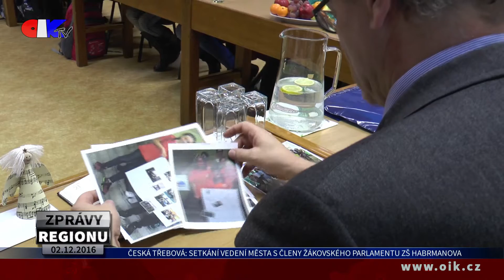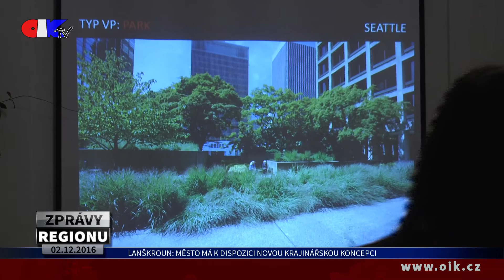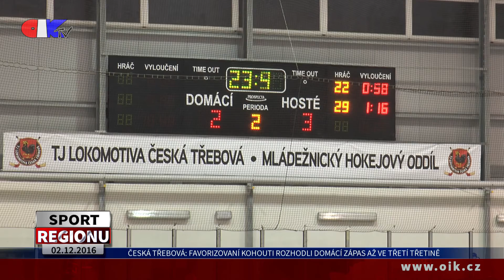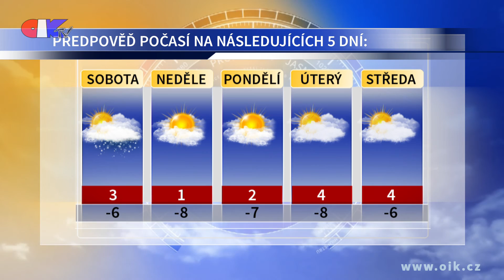ZPRÁVY REGIONU 02.12.2016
Město má nového místostarostu, Bernáška střídá Smola - Setkání vedení města s členy žákovského parlamentu ZŠ Habrmanova - Město má k dispozici novou krajinářskou koncepci - Gymnázium si připomínalo otevření v roce 1946, slavilo 70 let - Prodejní výstavka a rukodělný jarmark v Domově pro seniory - Stromy na náměstích svítí, Vánoce se blíží - Favorizovaní Kohouti rozhodli domácí zápas až ve třetí třetině – Počasí regionu